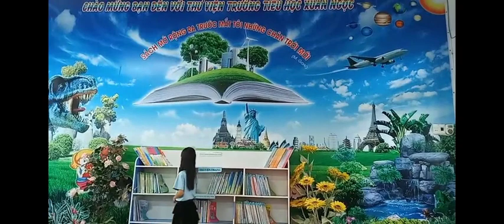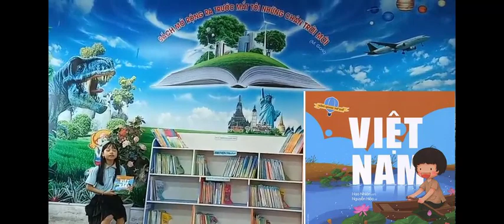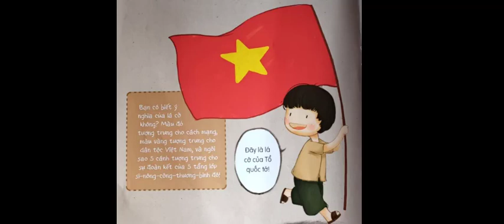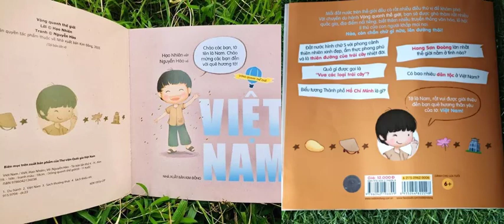C02845, TRẦN GIA HÂN, Vòng quanh thế giới Việt Nam